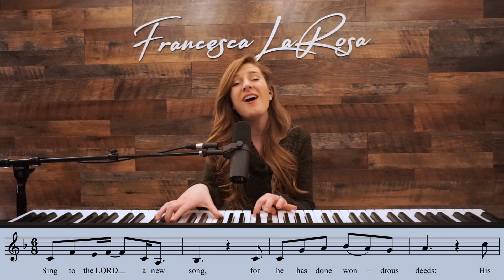Psalm 98 - Sing to the Lord a New Song - Francesca LaRosa (LIVE with metered verses)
Official LIVE video of Psalm 98 'Sing to the Lord a New Song' - for the Feast of the Immaculate Conception Sunday of Advent (Dec. 8). SHEET MUSIC available on my website (piano, vocal, choral, and guitar are available NOW) (FREE Worship Aid Inserts Available via my website). This Psalm includes the vocal line included to help you sing along! Prayers to you and your families, and may you always grow in holiness!

(Psalm 98: 1, 2-3ab, 3cd-4)
R.   Sing to the Lord a new song, for he has done marvelous deeds.
      Sing to the Lord a new song, for he has done marvelous deeds.